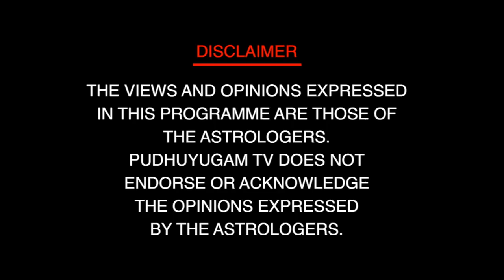வியாதிகளை போக்கும் பைரவ வழிபாடு! ஶ்ரீவிஜய்சுவாமி ஜி | பைரவா பீடம் | Neram Nala Neram | PuthuyugamTV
வியாதிகளை போக்கும் பைரவ வழிபாடு!

ஸ்ரீவிஜய்சுவாமி ஜி
பைரவா பீடம்